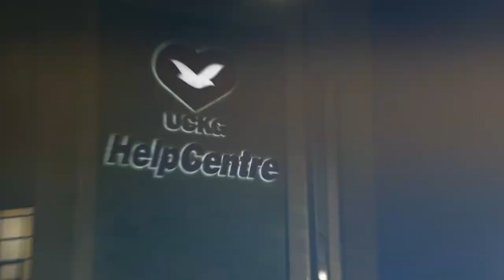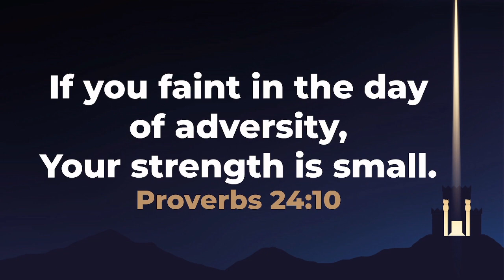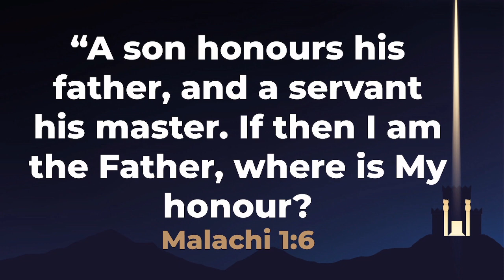BE INSPIRED | MONDAY | 24 OCTOBER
Make sure you drink the right water… ”but whoever drinks of the water that I shall give him will never thirst.” (John 4:14)

Invest in your spiritual life, drink the right Water watch Be Inspired tonight.